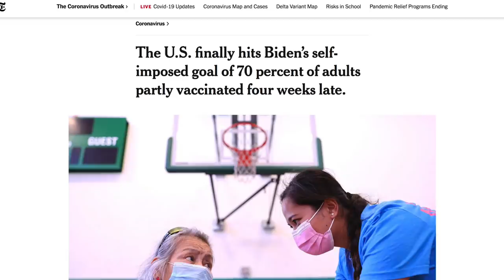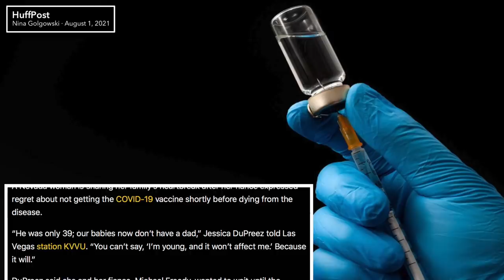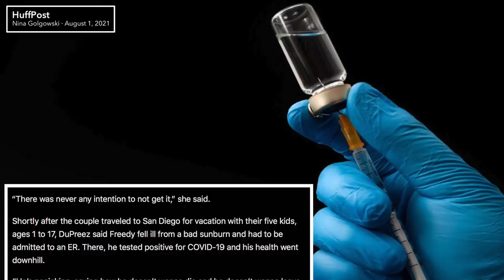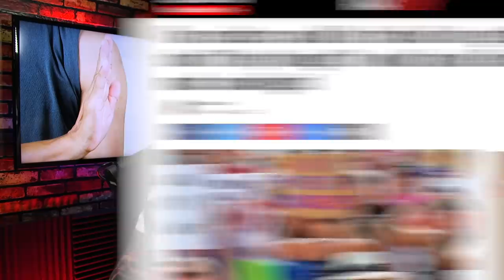COVID Patient’s Last Words: “I Should Have Gotten” Vaccinated